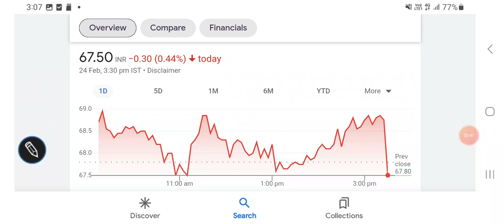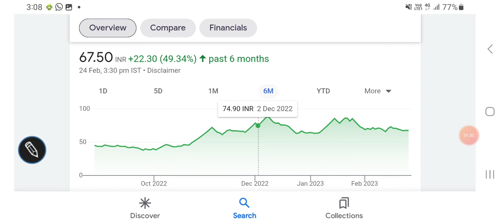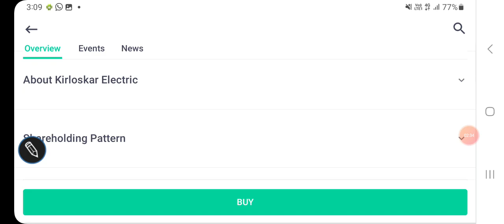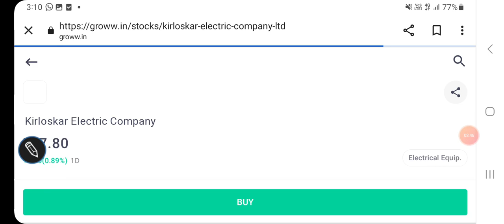Kirloskar electric share price TARGET, latest trends, important levels, fundamentals, निवेश का मौका/